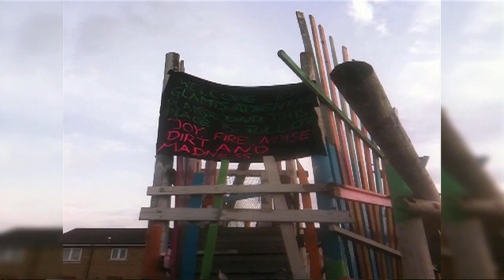Playwork at Bloomsburg University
Michael Patte, a Bloomsburg University associate professor, spent the spring and summer of 2010 teaching and researching playwork at Leeds Metropolitan University, U.K., on a Fulbright fellowship. Playwork, with its roots in Europe, is concerned with providing play environments for children to laugh and cry, explore and experiment, create and destroy, feel excited and elated.